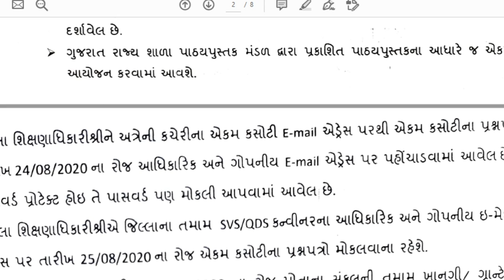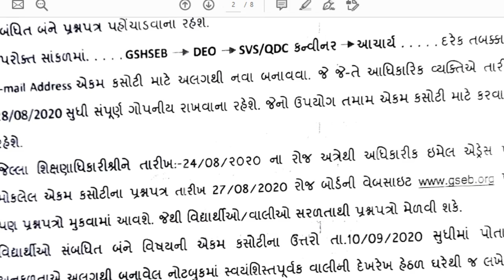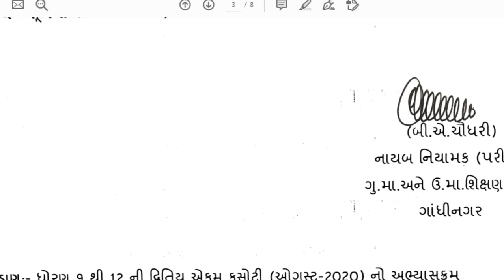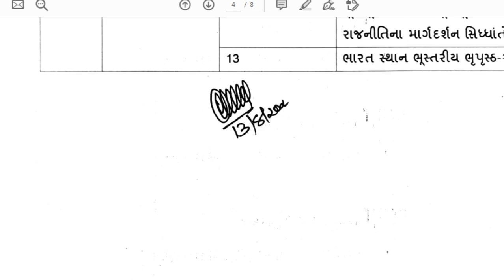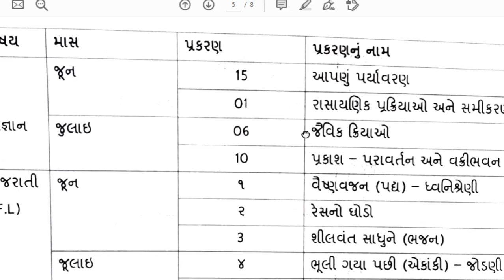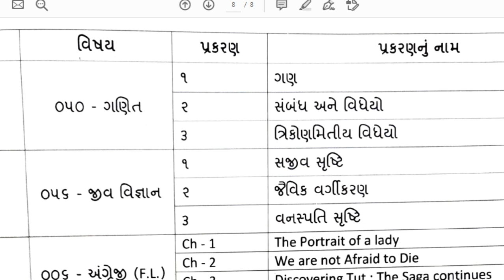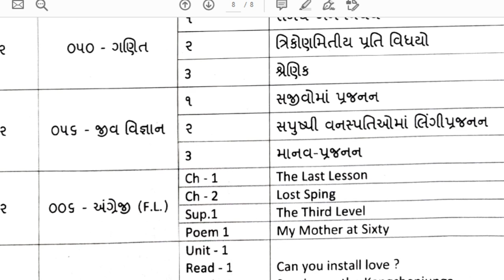Ekam kasoti પરિપત્ર અને અભ્યાસક્રમ સાથે ની સમજ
દ્વિતિય એકમ કસોટી નો પરિપત્ર અને તેની સજૂતી અને અભ્યાસ ક્રમ ની માહિતી